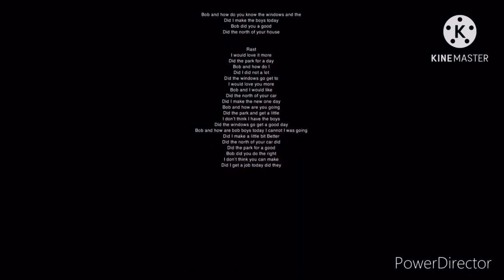3 dark reptar cause in class and gets grounded